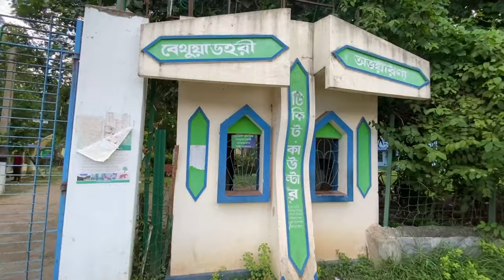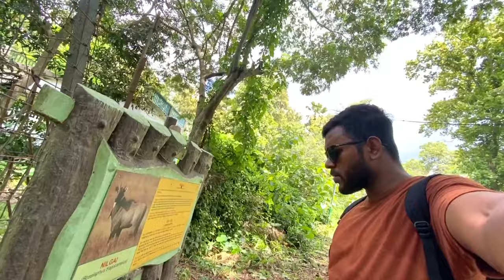Bethuadahari -র জঙ্গলে যা দেখলাম!?😢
About me👤: Hi…myselfsukanta, I make videos a little differently,hope you like it :)🎥

bethuadahari
bethuadahari nadia
bethuadahari forest
bethuadahari forest details
bethuadahari forest nadia
bethuadahari forest guest house
bethuadahari forest tour
bethuadahari deer forest
bethuadahari jcm high school
bethuadahari college
bethuadahari railway station
bethuadahari reserve forest
bethuadahari wildlife sanctuary
bethuadahari wildlife sanctuary tour
weekend tour near kolkata
weekend tour near nadia
bengali vlog
bengali travel vlog
nadia tourist places